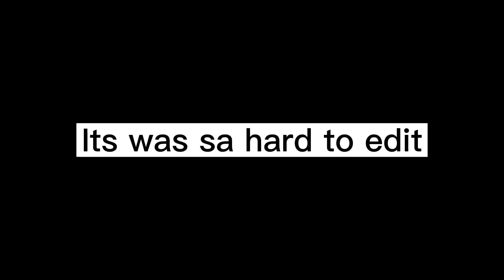Ark mobile pvp